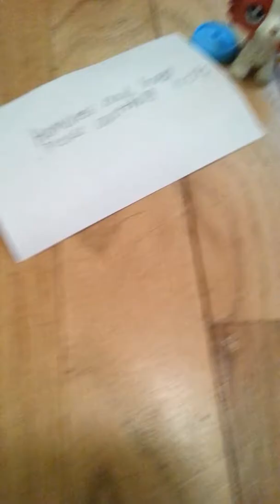Poor lps short film